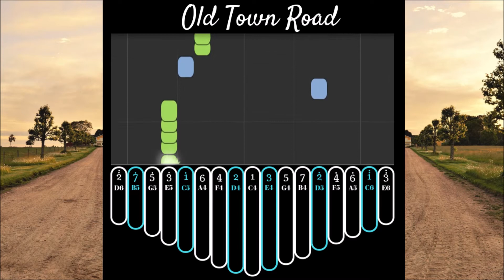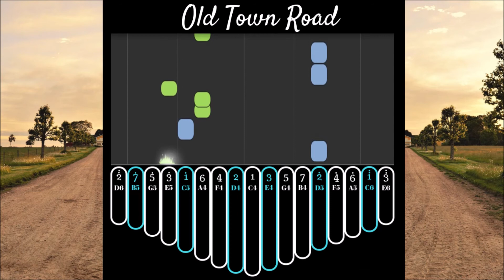【EASY Kalimba Tutorial】Old Town Road by Lil Nas X ft. Billy Ray Cyrus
💎100+ Fancy Kalimba Designs
🌈Custom Design
✈ Free International Shipping
🎨Free Name Painting Service
🎵Free Kalimba Tabs